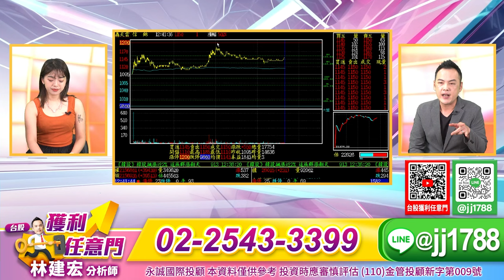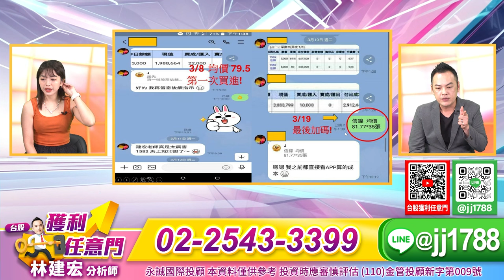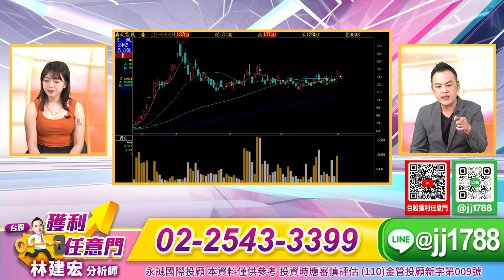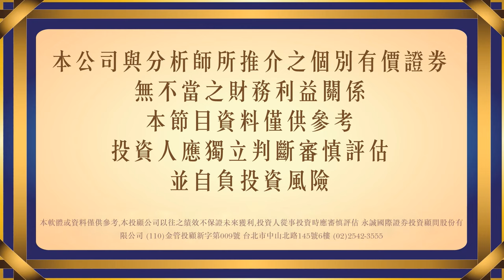信錦 股價.獲利再創高↗先抓這一檔 - 麗臺⊕繼麗臺後 COMPUTEX 再來抓這檔 「我是模範生」｜20240603｜林建宏 分析師｜台股獲利任意門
👇盤中即時飆股
Line搜尋:@jj1788

深入產業研究，專精公司未來財務預測，發掘低基期潛力股，並搭配法人操盤手法，有效提高投資獲利，並降低整體風險，以長期績效的穩定為第一宗旨。